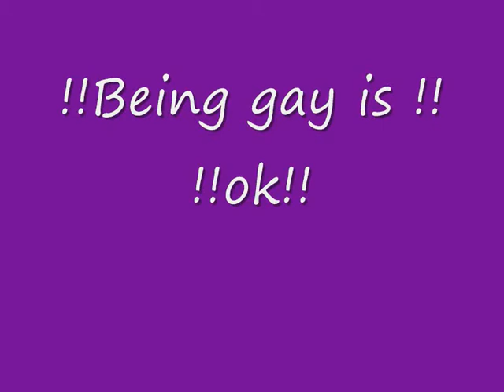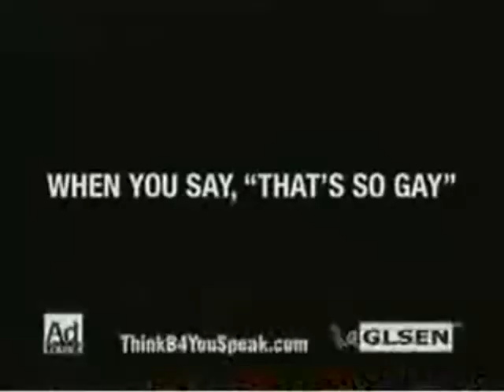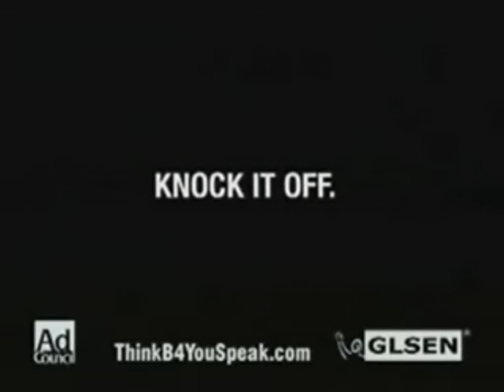Being gay is okay - Ellen, Gaga, Hilary Duff etc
Please only leave nice Comments! Thans so much